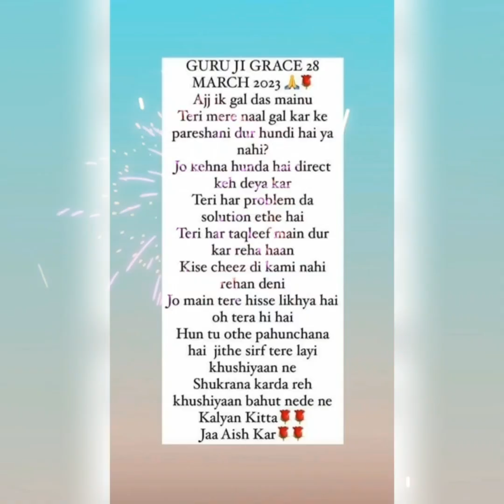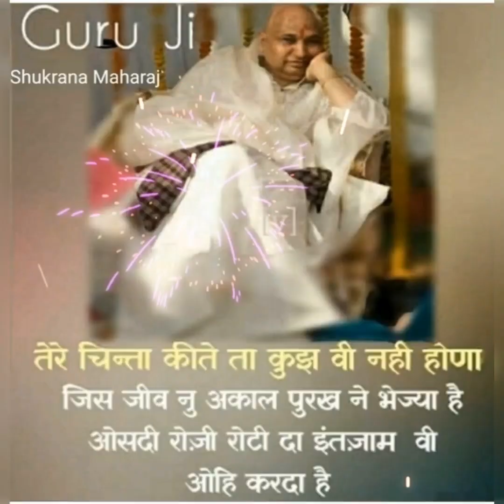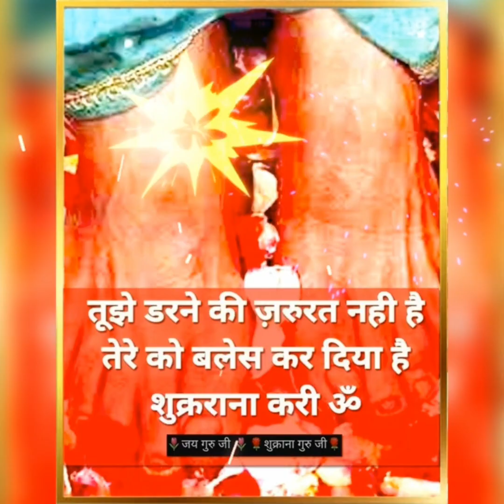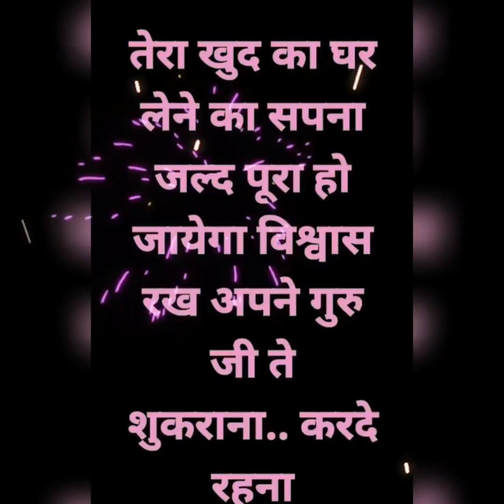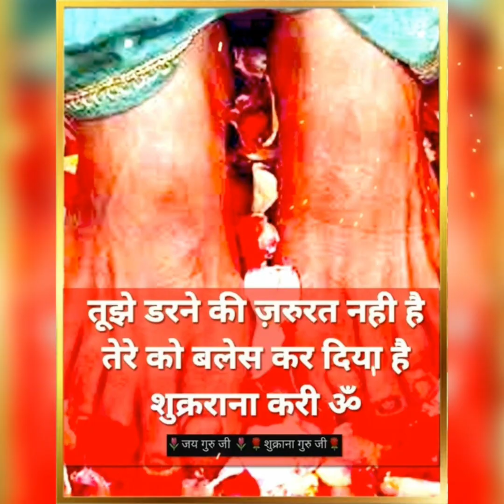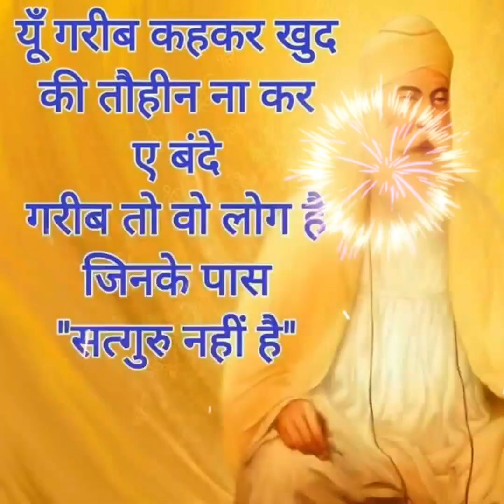Har jiyo Har Jiyo🙏🙏🙏🙏guruji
Har jiyo Har jiyo🙏🙏